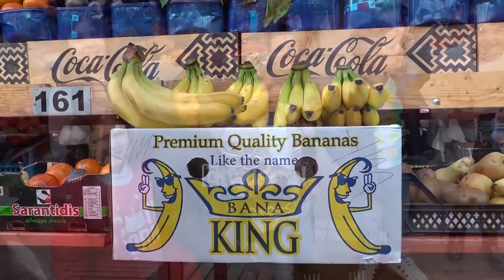Dance with me Albania 5 - Leila Kraja dhe Robert Berisha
Dance format by Endemol & TvKlan, LIVE from RTVKLAN Theatre